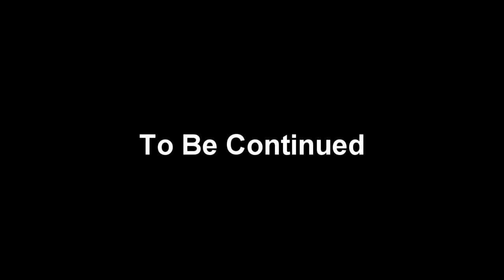100K Bounty | High Life RP | GTA V - FiveM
This isn't the first time someone tried to collect on Jo's life. The previous attempt was not shown as it was believed it would encourage more hits. We didn't take the first hit serious enough and the guy was disposed of. This time things have got a whole lot worse. No more hiding for Jo. If it's going to happen, then it will be on his terms. To be continued...